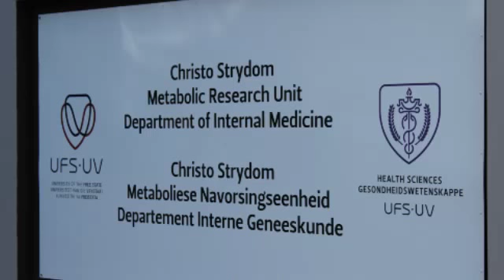Prof Willie Molentze in interview with Barcroft Media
Prof Willie Molentze speaking from the Christo Strydom Metabolic Research Centre at the University of the Freestate about CSN, Obesity, Lymphodemia etc in an interview with Barcroft Media.  This insert was filmed as part of the Disovery Channel's Internation coverage of Busisiswe Zulu's journey with CSN that will air in December 2015 on Television.